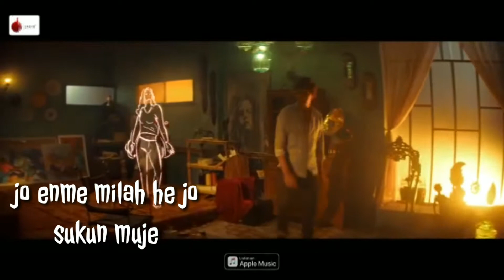raval Bhula Diya Status with Lyrics || Darshan Raval New Song || NvTube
New letest Darshan Raval
પાક્કો અમદાવાદી
Present new song

BHULA DIYA WITH LYRICS